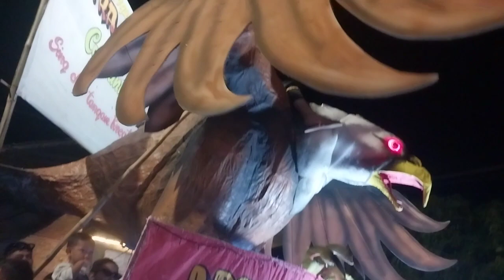PALING RAME PALING HEBOH, FESTIVAL CARNAVAL IDUL FITRI 2024 DESA KALIPASUNG CIREBON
Dear All...

Malam ini tim anak lebak lagi ada di Desa Kalipasung Cirebon, yap... Festival Carnaval Arak-Arakan Idul Fitri 2024 siap digelar dan ramaikan susana lebaran, kreasi anak-anak muda dibuktikan dengan karya-karya apik-nya. Alhamdulillah acara berjalan dengan lancar, tertib dan aman...

Simak juga video-video lainnya ya yang udah kami upload di channel ini. Thanks you.